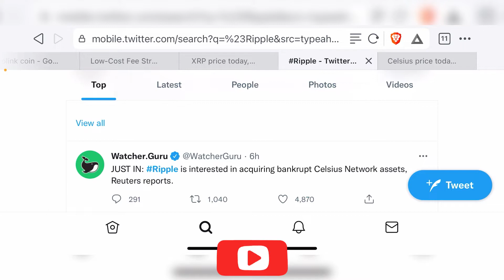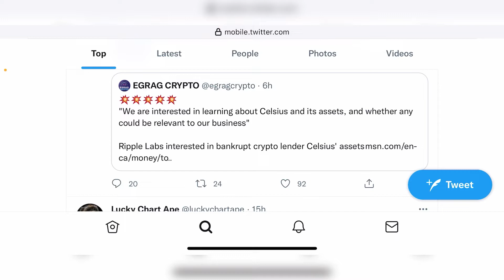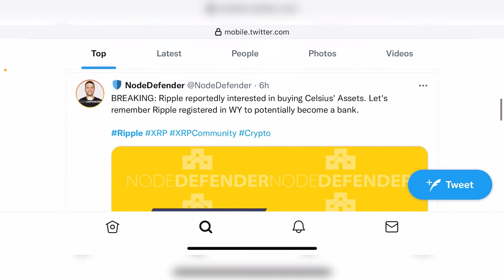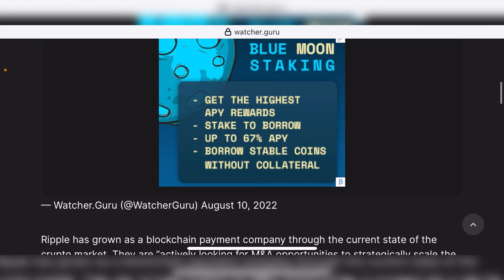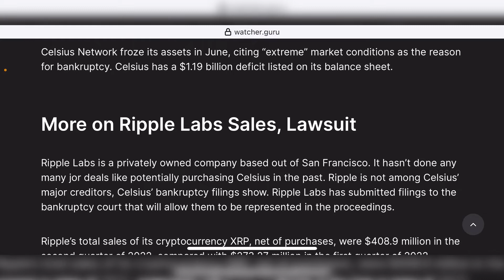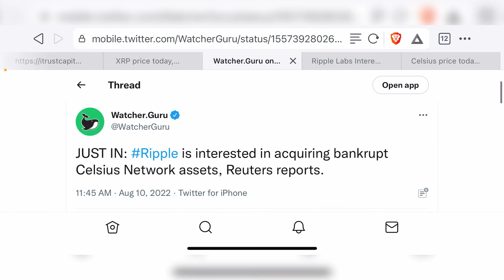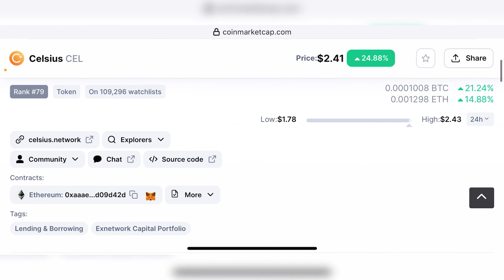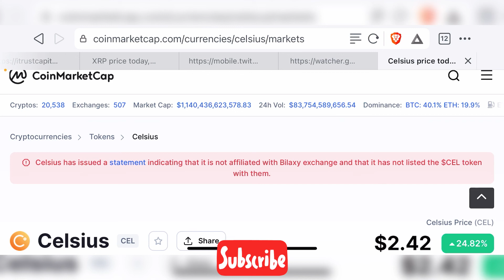Will Ripple Labs ($XRP) Buy Out Celsius Network ($CEL)??? What Will This Mean To The Crypto Space???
to setup a Free iTrustCapital Account to get $10 welcome bonus! And fund it with $1000 to get another $20 bonus! Buy and Sell Crypto, Gold and Silver in a Tax Advantaged Manner with iTrustCapital Today!!!

Get up to $3,000 in cash to trade stocks or crypto commission-free! Use this code PZXF2Q or the link below to sign up 🙌

My thoughts on $XRP and $CEL.